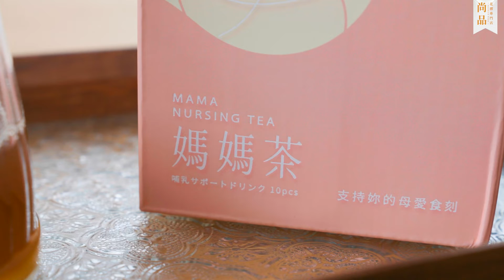『✨尚品新貨✨』媽媽茶｜茶天然草本｜哺乳媽媽最佳幫手｜媽媽們高滿意度推薦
農純鄉膠原媽媽茶 ：

Q 生產後多久可以開始喝膠原媽媽茶？

A 建議自然產的媽媽產後約7-10天後(惡露少一點時)開始飲用；腹產的媽媽建議給醫生檢查後，當傷口復原狀況好就可以開始飲用。

建議在做月子期間可以將媽媽茶搭配月子餐一起使用,一天適合使用約3-5次。

Q 很怕中藥的味道，膠原媽媽茶喝起來會不會很可怕？

A 農純鄉膠原媽媽茶喝起來像桂圓紅棗茶，甘甘甜甜的很好喝！怕中藥味的媽媽請放心喔。

Q 正在哺乳中，該怎麼分配營養補充品呢？

A 建議擠奶前30分鐘飲用媽媽茶和珍珠卵磷脂，哺乳後喝黑豆杜仲茶，接著再平躺至少30分鐘休息。

Q 生理期間可以喝膠原媽媽茶嗎？

A 生理期間建議暫停飲用農純鄉膠原媽媽茶。建議媽媽可以在生理期間多多補充營養的飲食，多喝一些湯湯水水維持奶量，生理期結束後再繼續喝膠原媽媽茶。

Q 膠原媽媽茶為什麼可以放這麼久？真的安全嗎？

A 農純鄉膠原媽媽茶採用食品級鋁箔積層袋密封包裝，能充分阻隔空氣及細菌入侵，並經過高壓滅菌製程，經台灣食品工業研究所試驗證實不必添加防腐劑即能常溫保存24個月，是最安全的包裝食品。且都有通過第三方檢驗單位「零農藥殘留」、「零重金屬」、「零西藥」、「零防腐劑」、「零塑化劑」」「零生菌」標準。我們非常重視食品安全，給媽媽與寶寶吃的更要嚴格把關，敬請安心享用。

成份：水、黑糖、紅棗、桂圓、王不留行、黃耆、當歸、膠原蛋白、甘草、薑、枸杞

使用方式

每日兩次，每次一包。建議於哺乳前30分鐘飲用效果較佳，濃淡可依個人需求進行調整。

建議自然產的媽媽產後約7-10天後(惡露少一點時)開始飲用；剖腹產的媽媽建議給醫生檢查後，當傷口復原狀況好就可以開始飲用。

加熱方式

A.隔水加熱：以熱水隔水加熱經過2-3分鐘後即可飲用

B.熱水調飲：以100cc等比熱水加入後調勻後即可飲用

注意事項

開封後恕不接受退貨。
懷孕、乳腺阻塞、經期時不宜食用。
請依照使用建議量食用，多食無益。
食用後如有任何不適應請停止食用，並諮詢醫療專業人員。
本產品為鋁箔袋裝，請勿直接放入微波爐加熱，以免發生危險。
食品過敏原資訊：本產品含有魚類，並與其他含有花生、堅果類、魚類、甲殼類、蛋、奶、豆、麥的產品於同一生產線，食物過敏者請留意。
※ 本產品無添加防腐劑，採用食品級鋁箔積層袋密封包裝，能充分阻隔空氣及細菌入侵，經高壓滅菌製程，不必添加防腐劑即能常溫保存，是最安全的包裝食品，請安心享用

➤ 立即下載《尚品》APP｜網購海味 一APP搞掂📲
Android：shorturl.at/moHY3